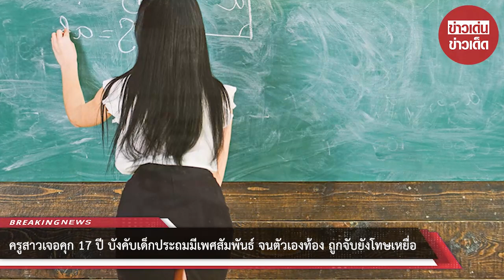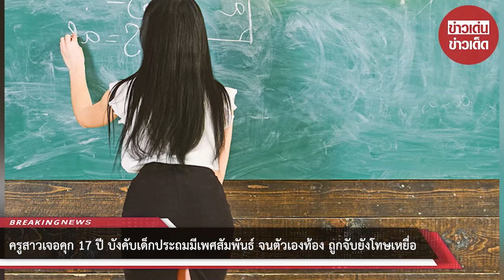ครูสาวเจอคุก 17 ปี บังคับเด็กประถมมีสัมพันธ์ จนตัวเองท้อง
00:00 - Intro
00:10 - News
01:00 - Minute